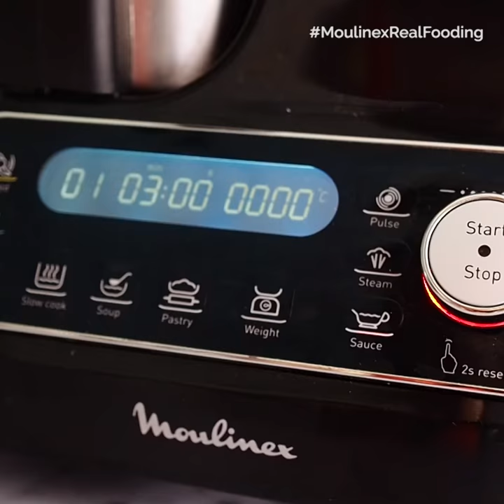CROQUETAS REALFOODERS | De salmón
📝 Ingredientes:

🔸200 gr de salmón sin piel ni espinas
🔸20 ml de AOVE
🔸1/2 cebolla
🔸80 gr de harina integral de espelta
🔸400 gr de leche
🔸Nuez moscada
🔸Pimienta negra
🔸Sal
🔸1 huevo
🔸100 gr de pan integral rallado

👉 Preparación:

- Ponemos el aceite en el vaso del robot ClickChef de @moulinex_es. Agregamos el salmón troceado y lo cocinamos a 120ºC, velocidad 1, durante 4’. Reservamos el salmón.
- Añadimos al vaso del robot la cebolla y la picamos durante 5 segundos con el botón “pulse”. A continuación, añadimos aceite y la sofreímos 3’ a 120ºC en velocidad 1.
- Agregamos la harina y sofreímos 3’ a velocidad 2 y 120ºC.
- Añadimos la leche, sazonamos con la nuez moscada, sal y pimienta, y mezclamos 10 segundos a velocidad 6.
- Agregamos el salmón y lo cocinamos 100ºC en velocidad 4 durante 8’.
- Dejamos enfriar la masa durante toda la noche, o como mínimo 8 horas, que repose en el frigorífico para que espese.
- Pasado este tiempo, daremos forma a las croquetas con la masa, las pasamos por huevo batido y pan rallado, y las cocinaremos al horno a 200ºC durante 15’.

🖖✨ Video receta de Anna Mateo, administradora del perfil Realfooding en Instagram